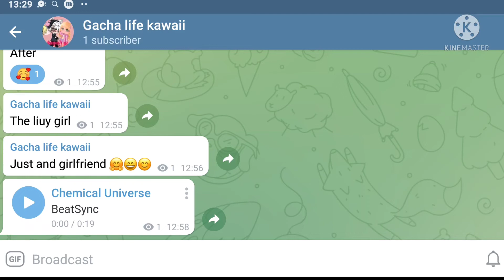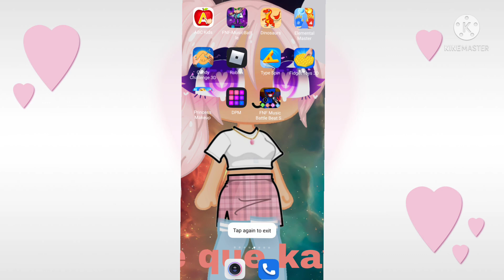Nadie que edit professional 😊😄 tia 🙄😑🙄🙄 roblox chat changed